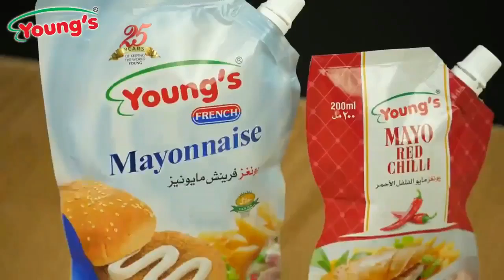Youngs Mayonnaise Mayo Bread Tvc